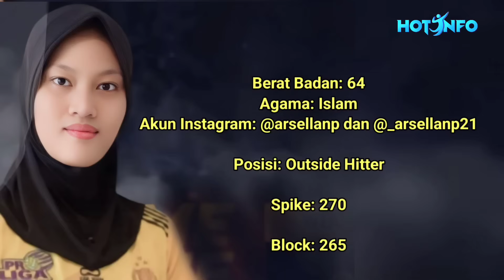Arsela Nuari Terbukti Lebih Tajam Dari Megawati Hangestri di Pro Liga 2024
Fakta Ketajaman Arsela Nuari Purnama Dari Megawati Hangestri Pertiwi di Pro Liga 2024 Voli Putri